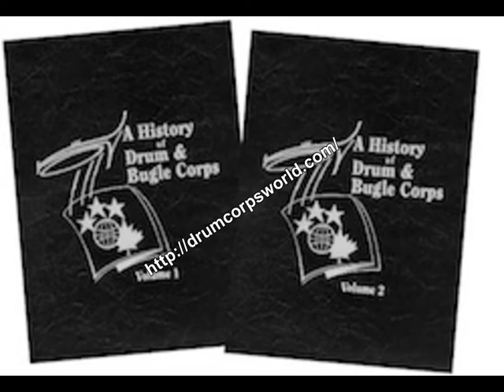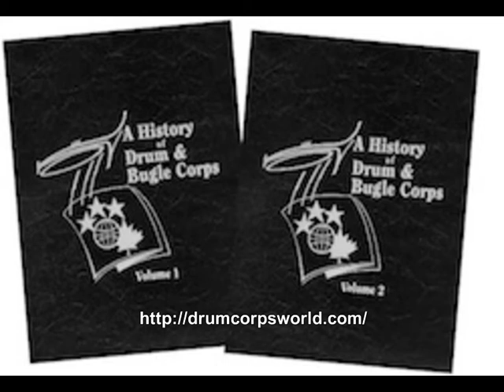Episode 032: Drum Corps Associates Part II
"Throughout the closing years of the Century, DCA continued to grow and prosper.  Overall, corps got larger and better." ...